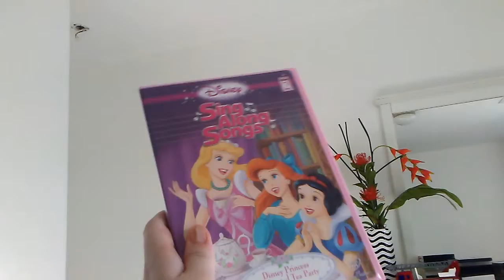October 6, 2018